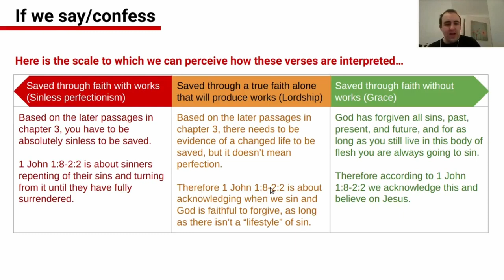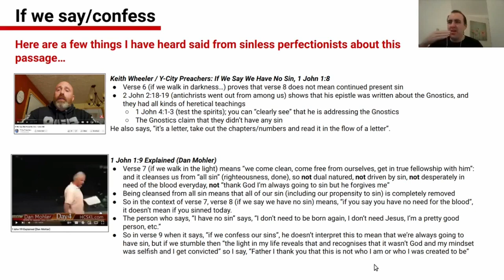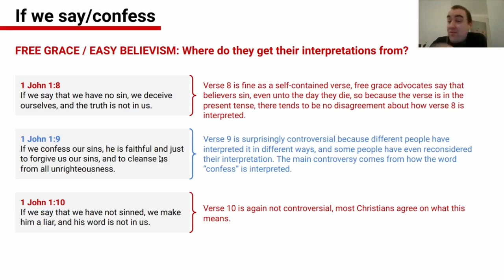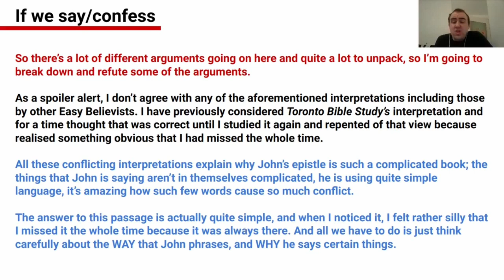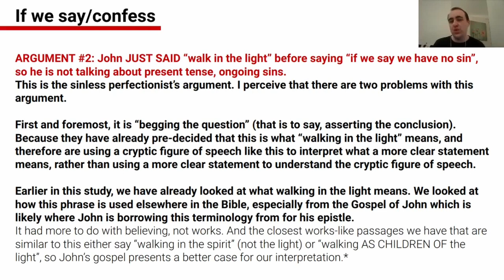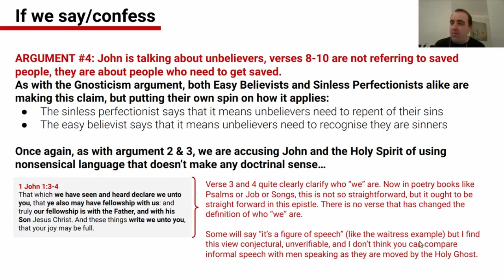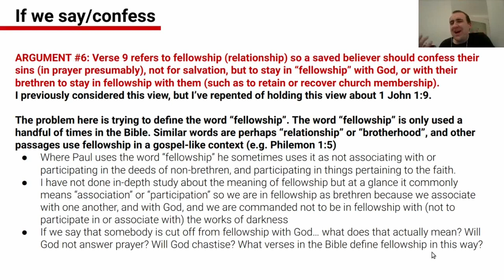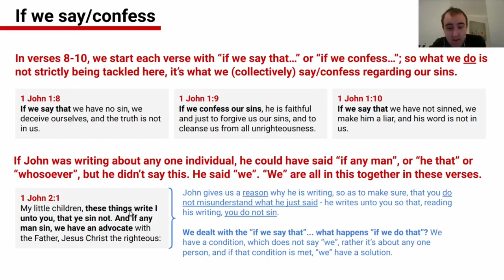Who is 1 John 1:8-10 about? Believers? Unbelievers? Gnostics?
There are many different interpretations of 1 John 1:8-10 in terms of who he is addressing, even within Free Grace circles. Some say it's about the Gnostics, some say it's about believers, others say it's about unbelievers.

This is an excerpt from a longer study video where I delve deeply into the language that 1 John 1 is using to see who "we" are in this passage.

Please note that although I disagree with the positions of other Easy Believists about this passage, I wasn''t anathematising them.